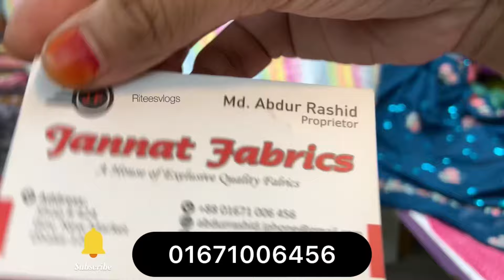সস্থায় নিউ মার্কেটের দিল্লি বুটিক কটন থ্রি পিস